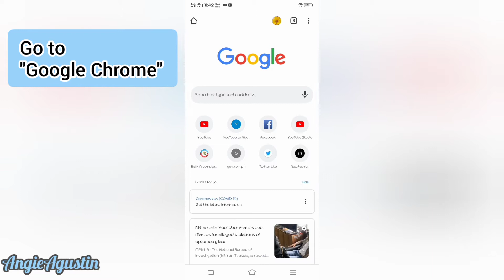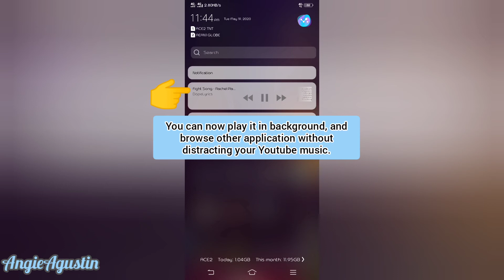HOW TO PLAY YOUTUBE VIDEOS IN BACKGROUND | youtube trick using android phone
I appreaciate you alot.
see you again!

how to play youtube in background with google chrome
how to play youtube app in background in chrome